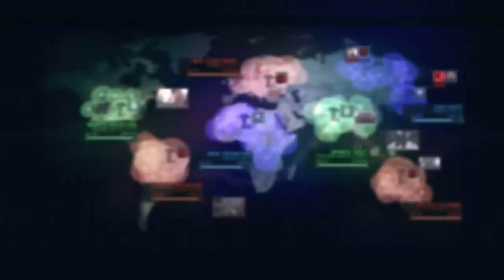ACVD 戦闘記録 素材0402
最後の一機倒せなかった